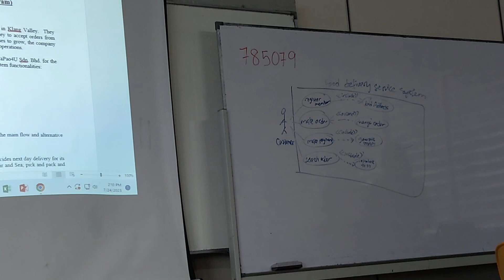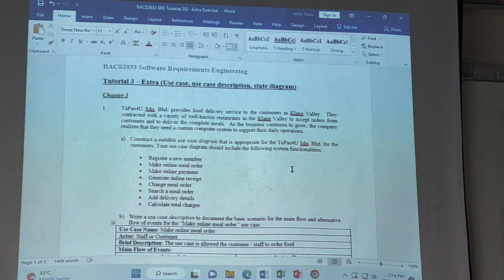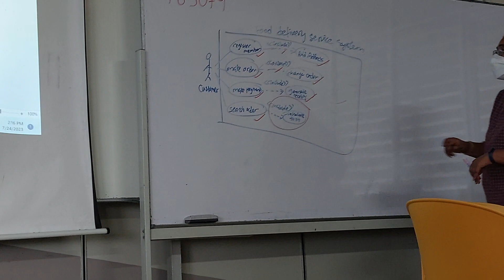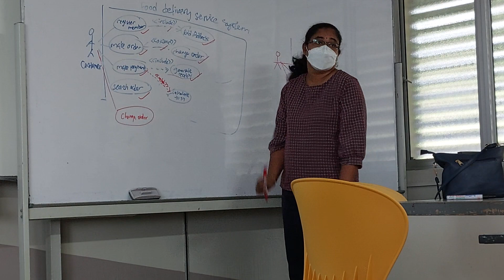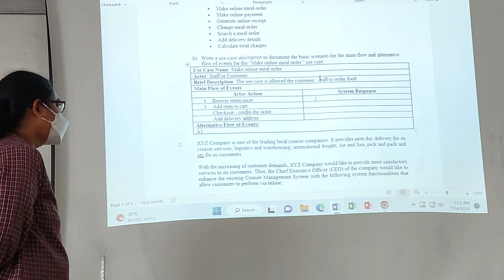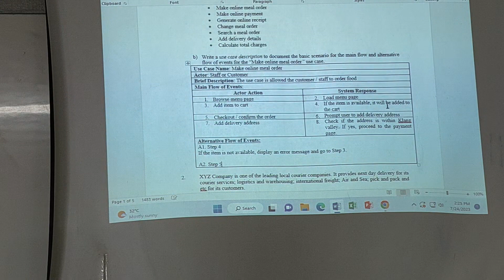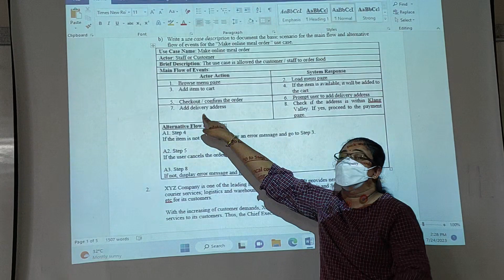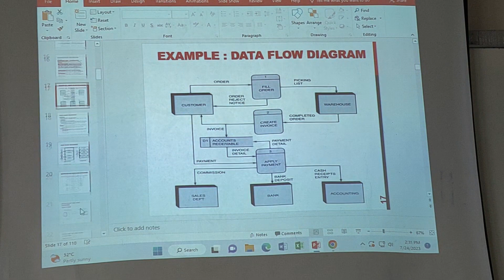Week04 SRE Tutorial04